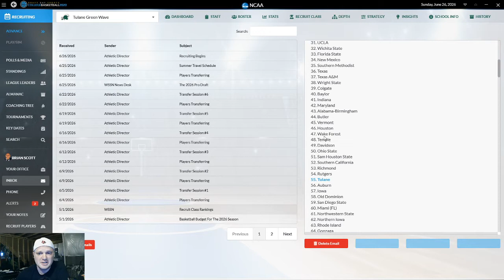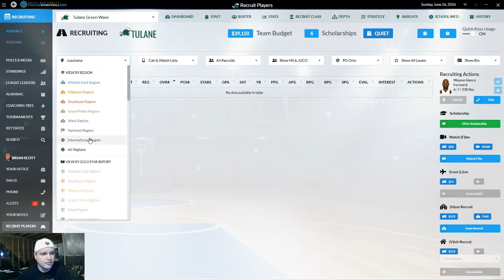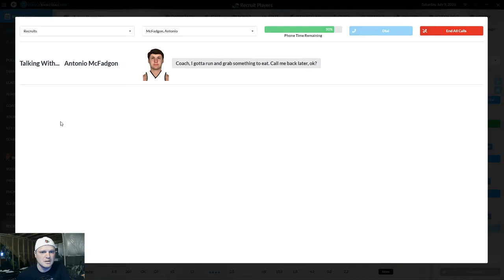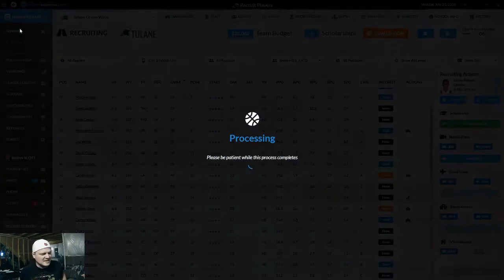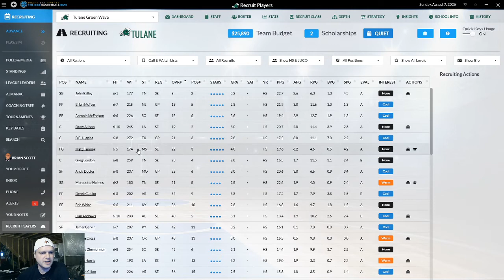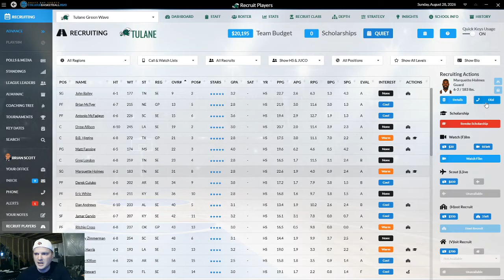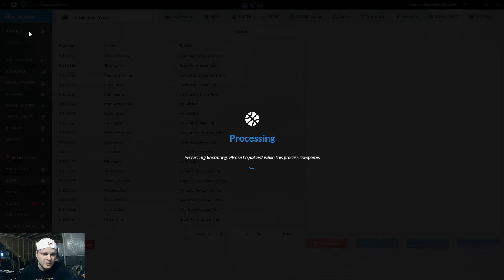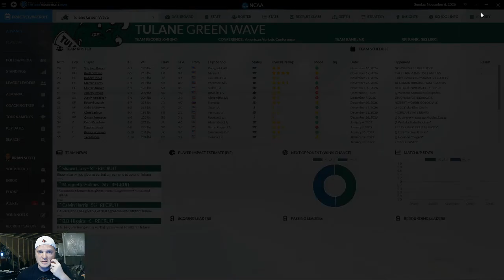DDSCB20 🏀 | Cards' Let's Play Journeyman Stream | S2 EP1 📺 Recruiting | Tulane Green Wave 🌊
"Cards starts a Journeyman style save and will try to show a let's play recruiting at the hardest levels"

Draft Day Sports College Basketball 2020 (Windows PC)
Read the Review! (Score 9.2 / 10)

College Basketball Simulation Game, College Basketball Management Game, DDSCB GMGames DDSCB20 CollegeBasketball indiegame DDSCB 20